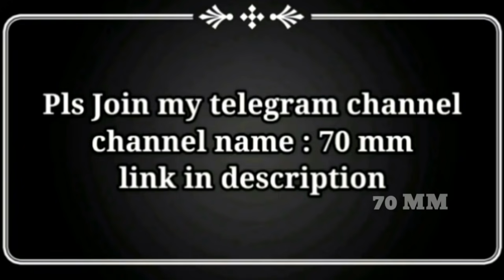பணத்திற்காக அரசியல் வாதியிடம் இருந்த தமிழ் நடிகைகள் | Actress Gossip | 70 MM